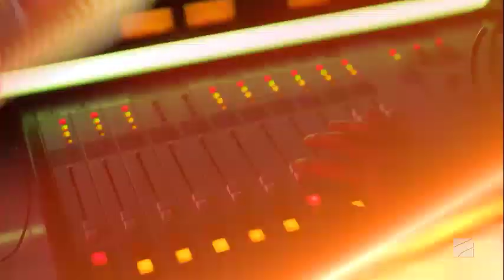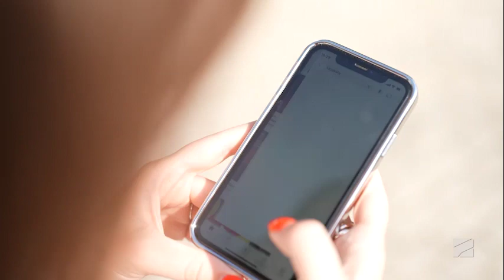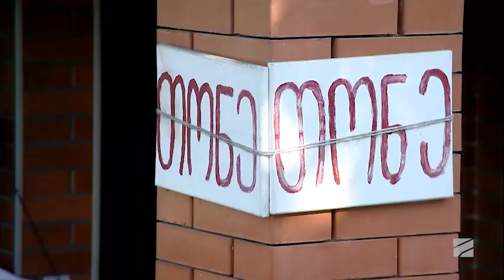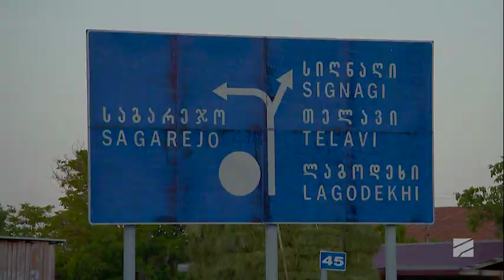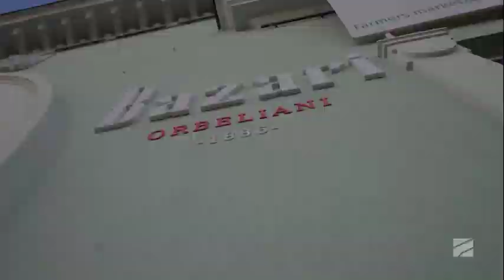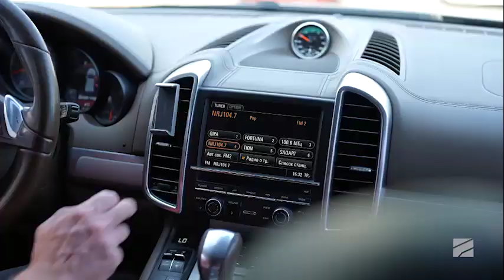"რას უსმენს საქართველო"; ღამის პრაიმ თაიმი-2022.06.07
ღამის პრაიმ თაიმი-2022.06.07